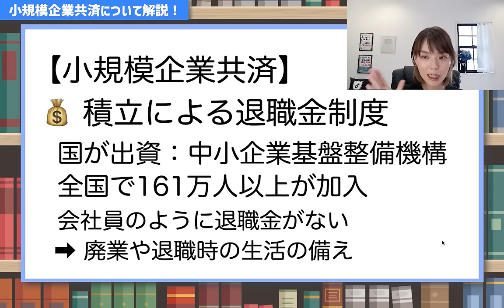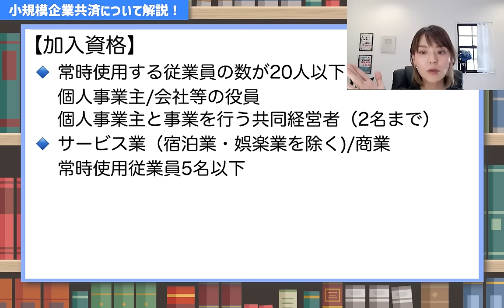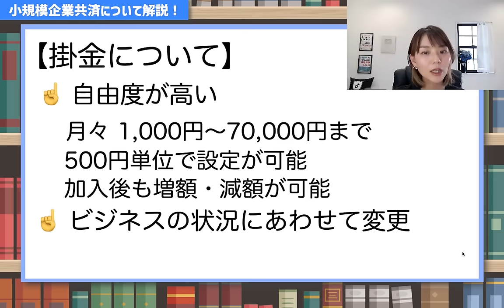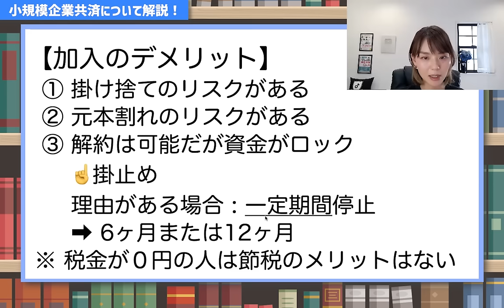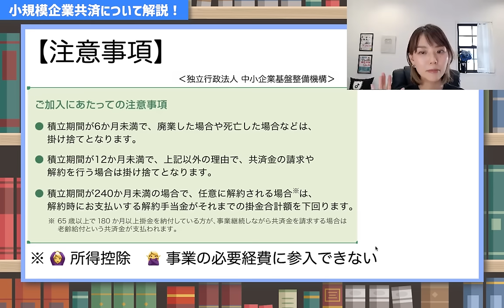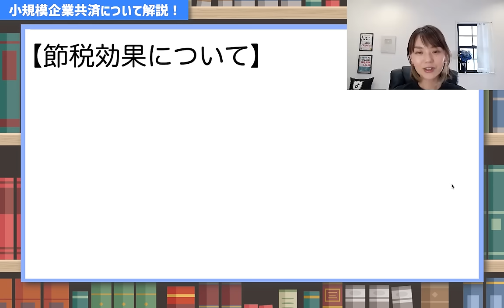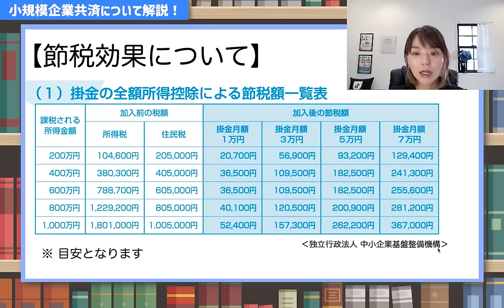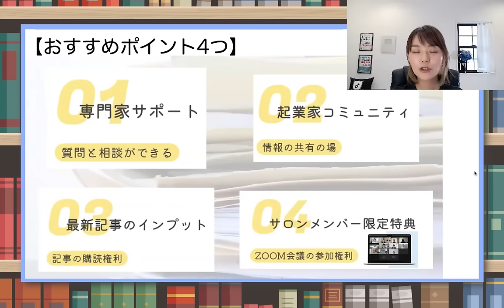【個人事業主必見】知ったら入れ！小規模企業共済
節税の代表的な制度【小規模企業共済】
このワードを聞いた、知ったなら検討すべき⚡️気になる節税効果と将来もらえる共済金額について解説！
▼ 動画の内容
① 小規模企業共済とは？
② 加入できる人は？
③ 加入のメリット
④ 加入のデメリット
⑤ 節税効果の金額
🚩小規模企業共済はこちらから
オンライン対応でますます便利に✨
📢税理士河南のYouTubeチャンネル！【メンバーシップ】スタート🙌
チャンネルTOPの 【メンバーになる】 ボタンからお申し込みお願いします！
（Facebookの非公開グループ完全会員制✨）
SNS・事務所HPなど
SNSはこちらから👇
🎙Voicy毎朝8時更新中